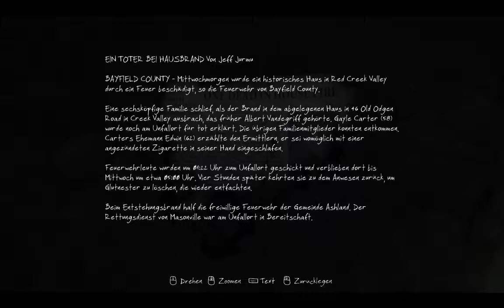The Vanishing of Ethan Carter #1 Mörderischer Großvater Let's Play Sofa Gaming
Paul Prospero ist ein Privatdetektiv, der sich auf besondere Fälle der okkulten Kriminalität spezialisiert hat.
Nachdem er einen beunruhigenden Brief von einem Jungen namens Ethan Carter erhält, macht er sich auf, um seinen bislang schwersten Fall im Red Creek Valley zu lösen.

► ?FRAGEN?